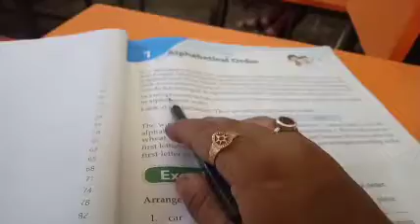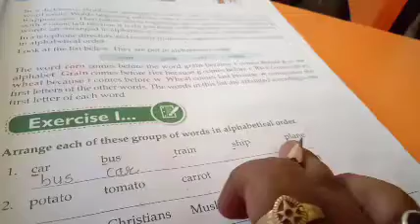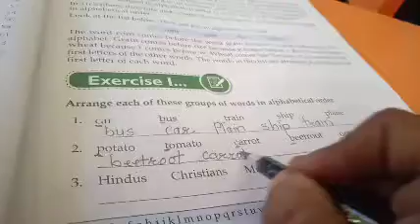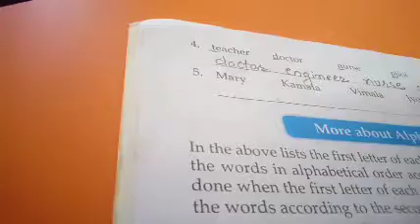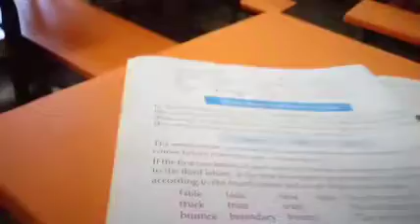std4 English grammar/revision of L no 1/--19/10/2020